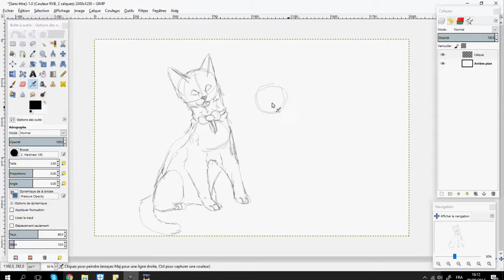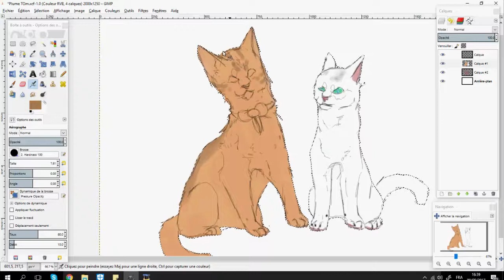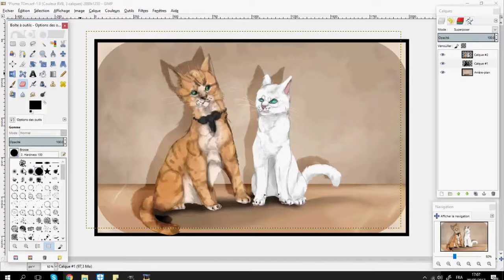Speedpaint- ♠Tom and Plume♣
Petit Speedpaint pour ma soeur! C'est son chat et le mien! Je me souviens les fois ou j'ai dus le prendre chez elle quand j'allais dormir, c'était pas de tout repos. De vrais démons. IHihihi!

Small Speedpaint for my sister! It's her cat and mine! I remember the times I had to take her home when I was going to sleep, it was not all that easy. Real demons. IHihihi!